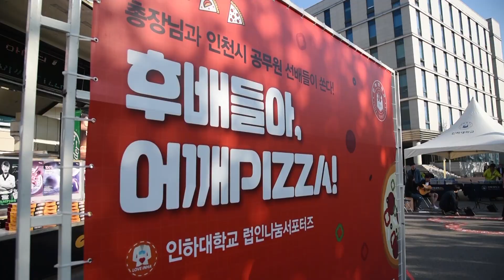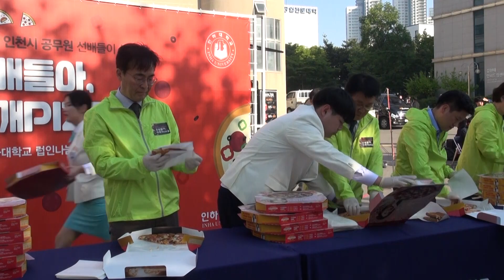인하대학교 후배들아, 어깨 Pizza!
인하대학교를 졸업한 선배들이 모교를 찾아 후배들에게 응원의 메세지가 담긴 피자를 전했다.